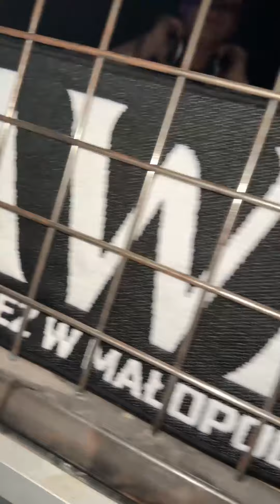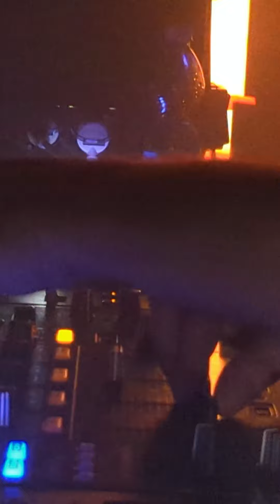Mikołaj wjeżdża na techniawe, rozdaje piksy szaliki i odkurzacz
wideo wspomnienia z odwiedzin mikołaja na techniawie
radość atmosfera jechanka wspomnienia a smutki idą do zapomnienia, tak się lubimy bawić
na kolejną naszą imprezę na której jako goście specjalni zagrają @deejaygoro i  DJ Durda zapraszamy 12 stycznia 2024 do klubu STK47 w Krakowie, przy ulicy Dekerta 47